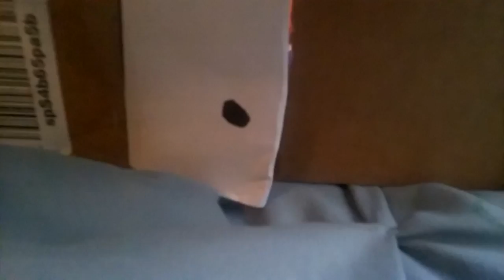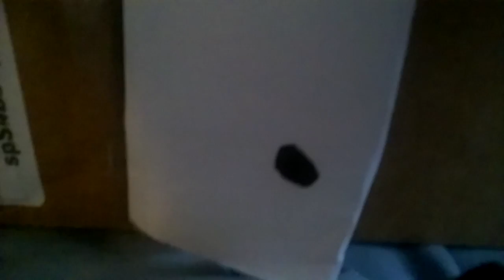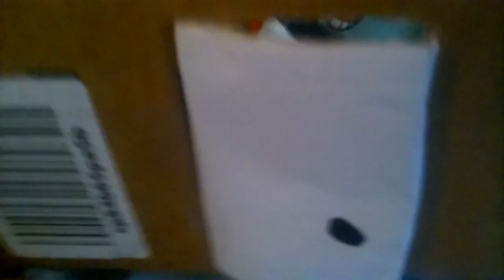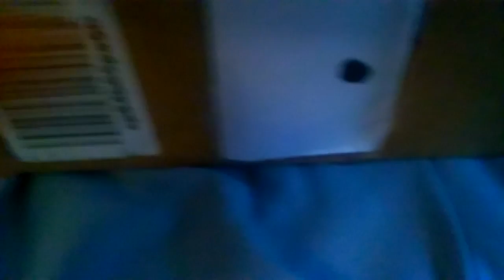FNaF Zombie Virus Plush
After a strange man bites Foxy, a zombie virus spreads. Can the criminals and the Fazbears' stop this outbreak?